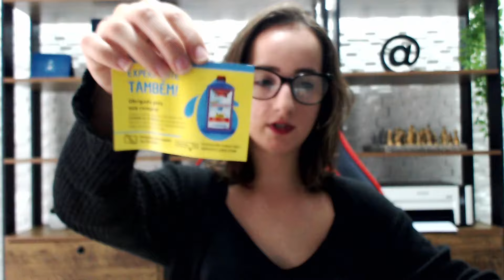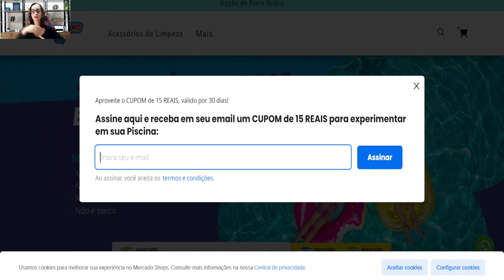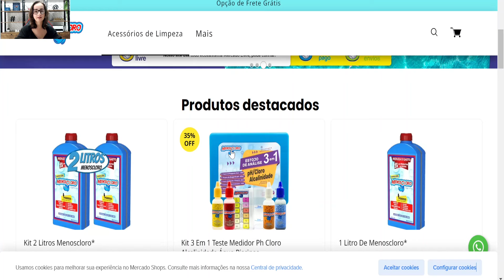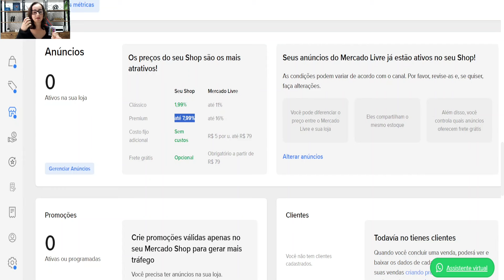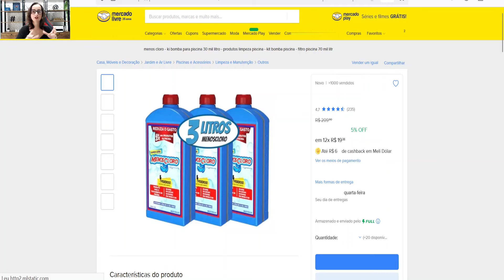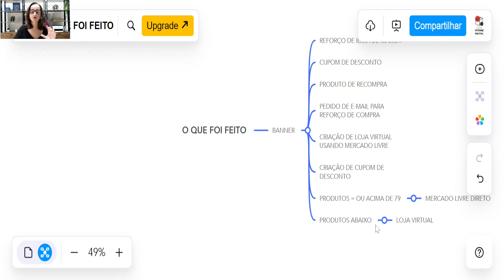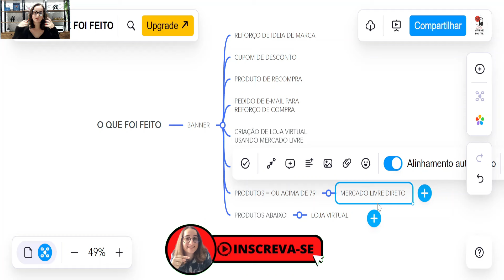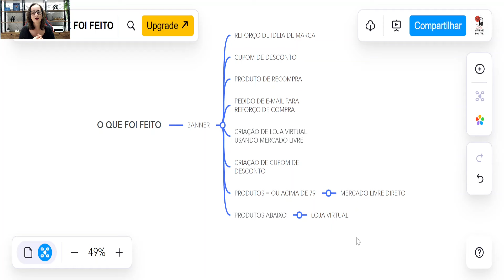ESTRATÉGIA PERFEITA - COMO VENDER MAIS com MERCADO LIVRE! MOSTREI TUDO NA PRÁTICA!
Quer saber como vender mais no Mercado Livre? Execute essa estratégia aqui!

💲Venha aprender comigo PASSO A PASSO a vender todos os dias no MERCADO LIVRE, SHOPEE, AMAZON, etc.. com o "Meu E-commerce de Sucesso"":

Como saber o Preço de Venda CERTO para vender no Mercado Livre, Shopee, Amazon | À PROVA DE ERROS!

FULL NA PRÁTICA | MOSTREI MINHA OPERAÇÃO! Full do Mercado Livre - Tudo o que você precisa saber!

Esse produto já me gerou + de R$16.075,00 só na SHOPEE! Como você pode fazer isso também REVELADO!

Produto de R$1,53 na fábrica vendo por R$40 no Mercado Livre! Como faço isso? O segredo das vendas!

A verdade que o Mercado Livre não quer que você saiba sobre CLÁSSICO e PREMIUM [REVELADA]!

Como fazer as 10 primeiras vendas no Mercado Livre com produtos custando menos de R$10 em 2024!

Ainda dá para vender no ML em 2024? Iniciante com 5 vendas está na 1ª página! Como ele fez isso?

Como precificar um produto de forma AUTOMÁTICA EM MENOS DE 1 MINUTO - Mercado Livre, Shopee, etc